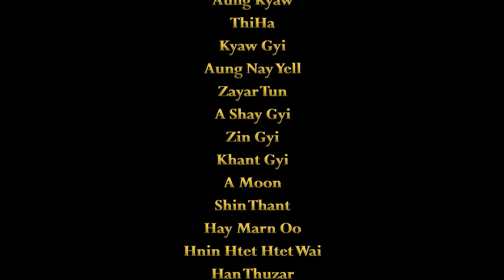Win Naing Soe - တစ်မျိုးမထင်နဲ့ (Official Music Video)